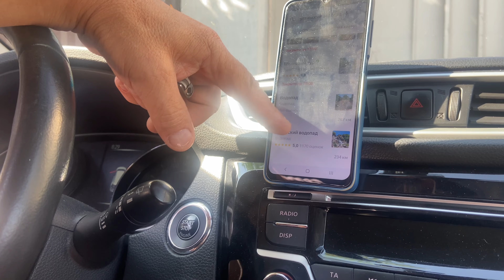ОТДЫХ В ДАГЕСТАНЕ